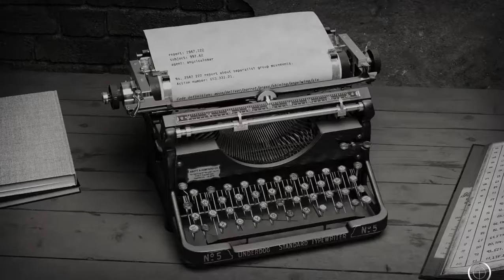Chicken Police - Paint it RED Gameplay #9